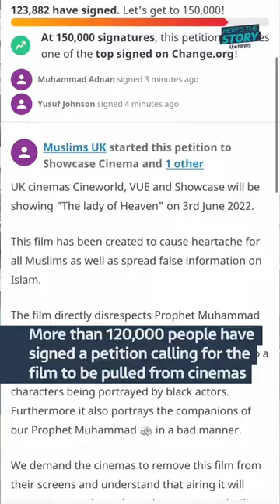Why do some people want the film 'The Lady of Heaven' banned in the UK? | ITV News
The film 'The Lady of Heaven' claims to tell the story of Lady Fatima, the daughter of the Prophet Muhammed.

Prophet Muhammed was the founder of Islam and is considered a sacred religious figure among Muslims.

Some have criticised the film for depicting the Prophet Muhammad, which is seen as an insult in Islam, and negativity depicts some of Islam's most important figures.